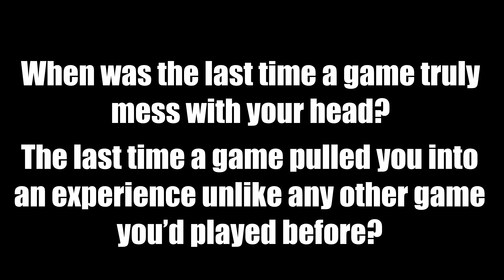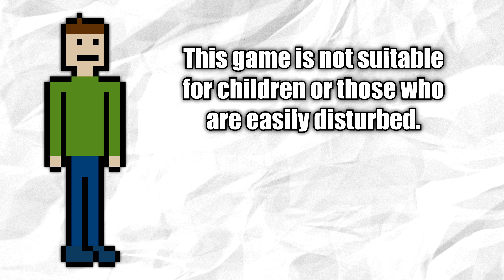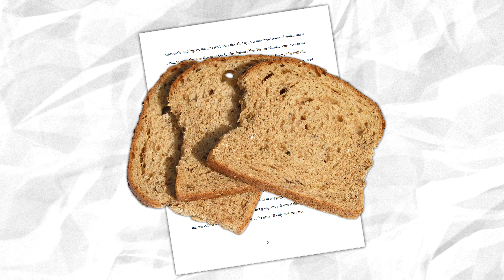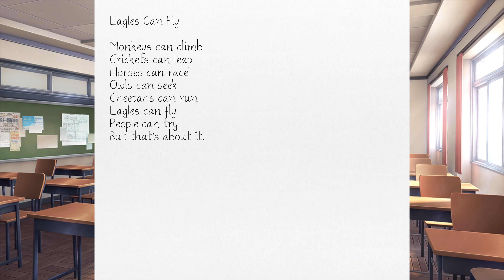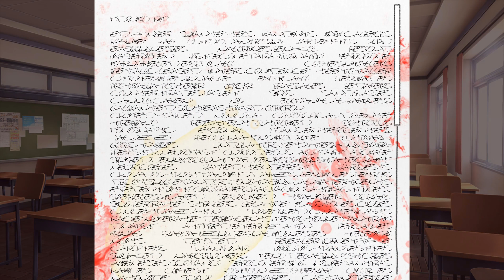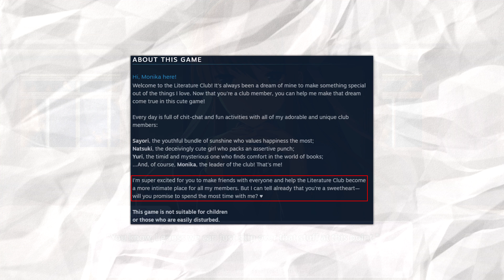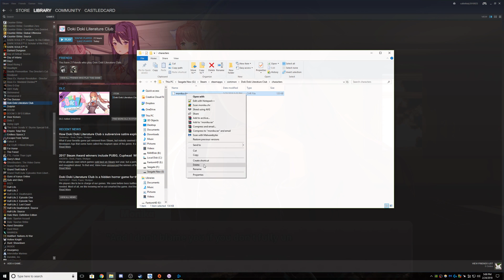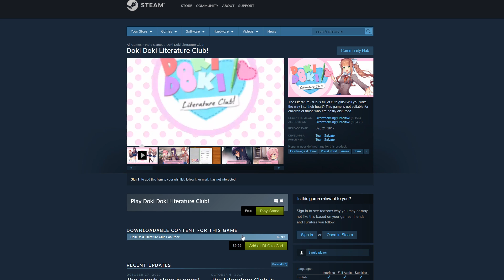Doki Doki Literature Club Review - Perfectly Sane Dating Sim | Card Report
Doki Doki Literature Club is why you should never judge a game by its cover. You never know what may be lurking underneath.

My first game!

Intro - 0:00
It's Just a Dating Sim - 2:29
Shock and Awe: S̵a̶y̷o̷-̴n̷a̶r̷a̶ - 6:01
A̴ ̵C̸a̶s̸e̵ ̴o̵f̶ ̶t̶h̶e̷ ̸C̷r̴a̷z̷i̵e̴s̷ - 11:01
j̶̯̓Ų̵͆s̴̩̀T̷̤̍ ̴̪̓m̷̫̚@̴̻̑n̸̻͌1̴̣͐k̷̞̈́A̸̙̋ - 18:21